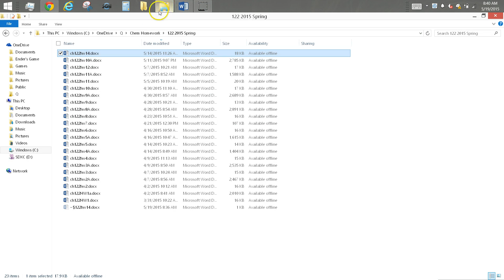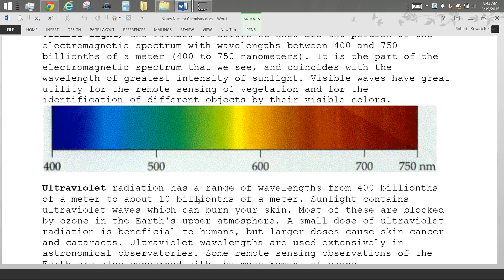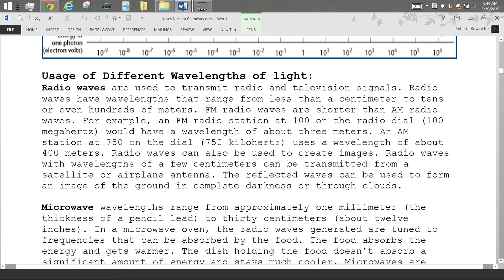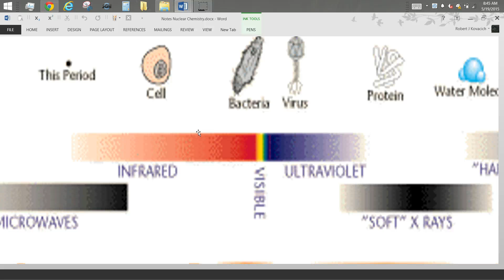CH 122 HW 14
Homework Review